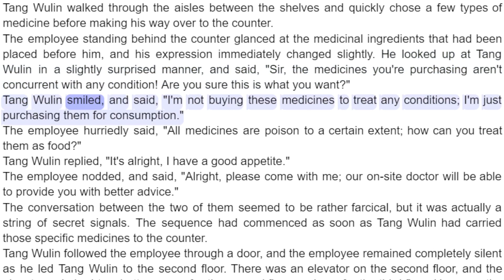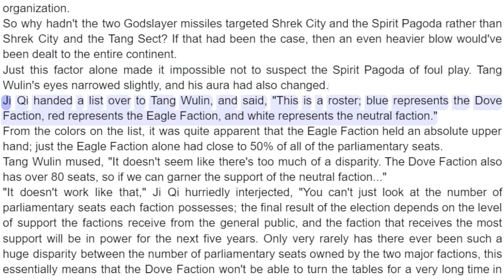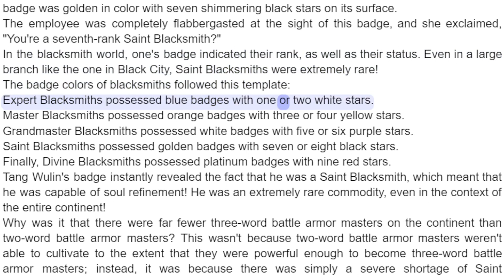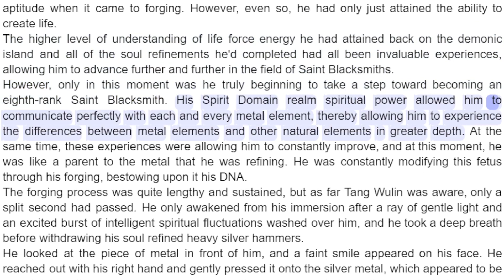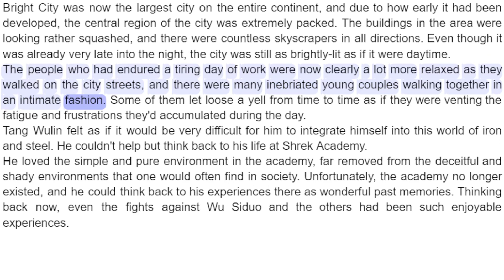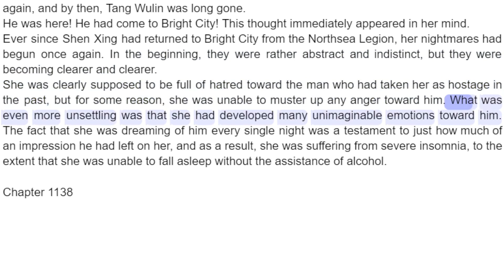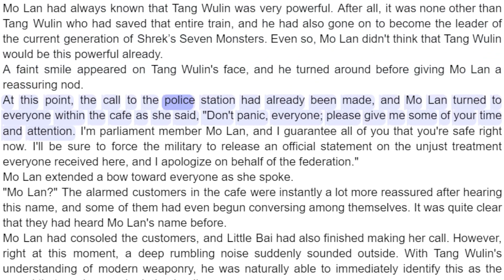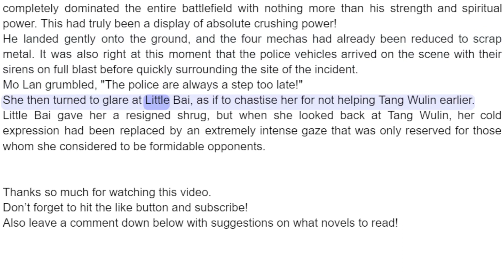Soul Land 3 Chapter 1131 - 1140